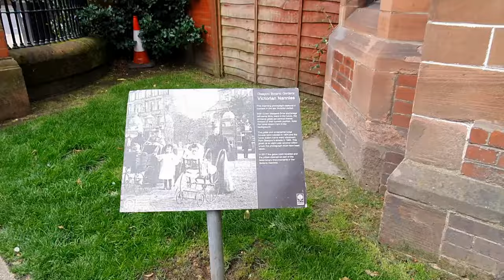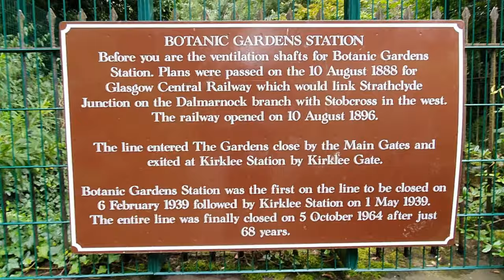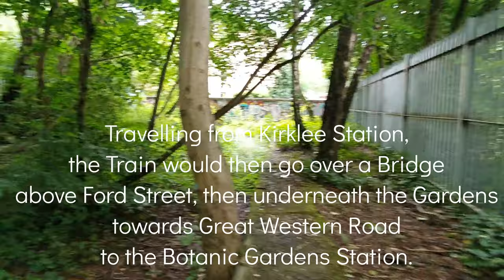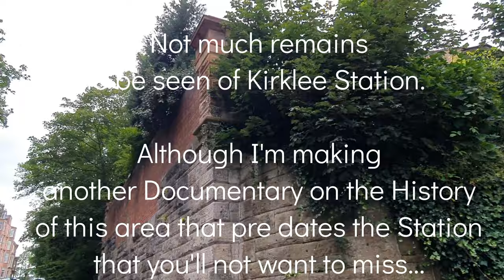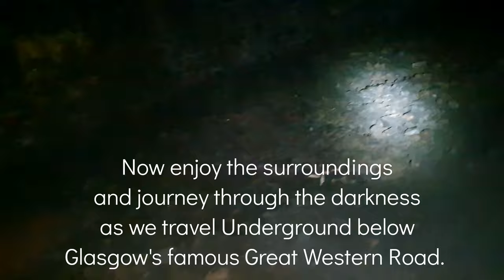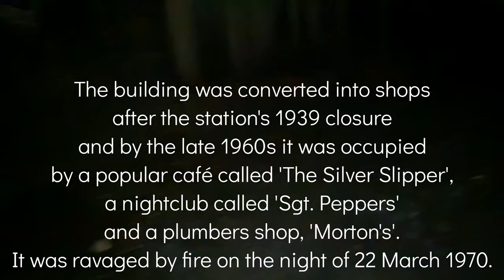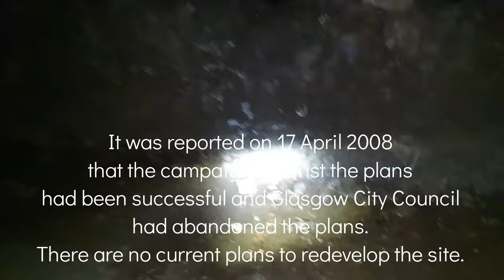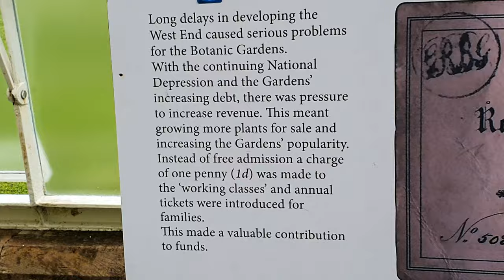Botanic Gardens - Ghost Stations Part 6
Ghost Stations Part 6
Botanic Gardens 🌱

(plus Exploring the lesser known remnants of Kirklee Station) if you've ever wondered what that old world infrastructure around Kirklee Place and Ford Street is then this Documentary is for you 🔍

The station was opened on 10 August 1896 by the Glasgow Central Railway. The station building was on ground level, and the platforms were underground, beneath the Glasgow Botanic Gardens. It was closed between 1 January 1917 and 2 March 1919 due to wartime economy, and closed permanently to passengers on 6 February 1939, with the line being closed on 5 October 1964.

The building was converted into shops after the station's 1939 closure and by the late 1960s was occupied by a popular café called 'The Silver Slipper', a nightclub called 'Sgt. Peppers' and a plumbers shop, 'Morton's'. It was ravaged by fire on the night of 22 March 1970.

In September 2007, it was reported plans were under consideration to redevelop the site as a bar/restaurant/nightclub/exhibition space and miniature railway which would involve completely rebuilding the station building to its original design on its footprint. The plans were met with considerable opposition from local people who organised a campaign group largely objecting to the idea of a nightclub appearing in a tranquil place like the gardens.

It was reported on 17 April 2008 that the campaign against the plans had been successful and Glasgow City Council had abandoned the plans. There are no current plans to redevelop the site.

The site of Botanic Gardens Station remains derelict to this day, over fifty years after the fire. The platforms still remain underground where they can be seen from above through still-open air vents in the Botanic Gardens, and the floor of the building is still visible within the fenced-off section of the gardens marking where it stood. The platforms were accessible via the tunnel portal at the Kirklee end of the gardens, before Warner Bros cancelled Bat Girl production used the site as a film location and locked it off. An abandoned tramway kiosk designed in the same style as the building and built in 1903 is still present at the site. The site is heavily overgrown, vandalised and dilapidated, and is considered dangerous to enter.

The Expedition is Urban 🥾